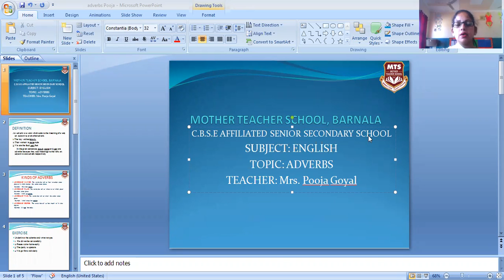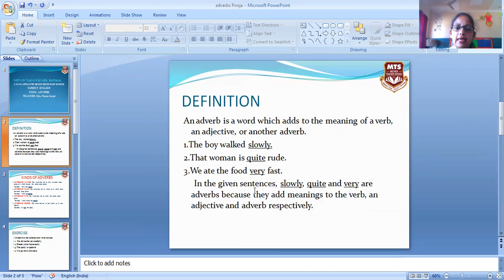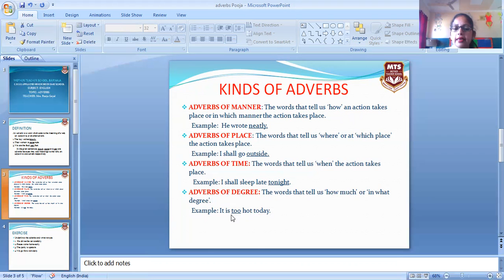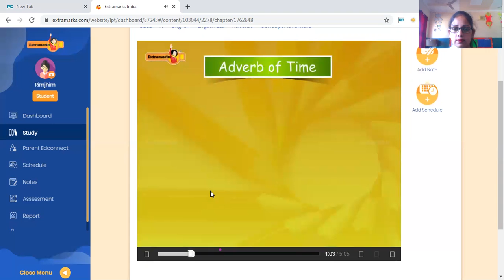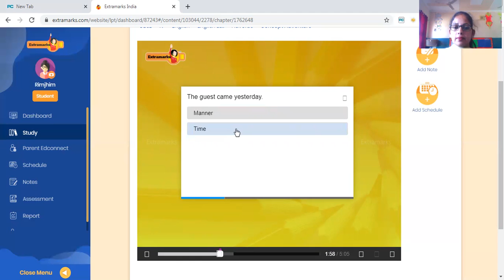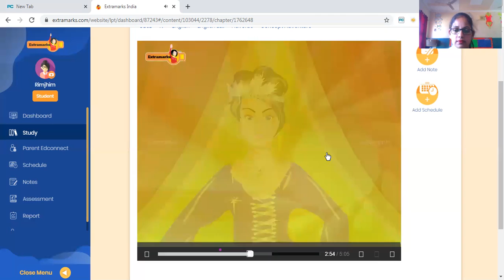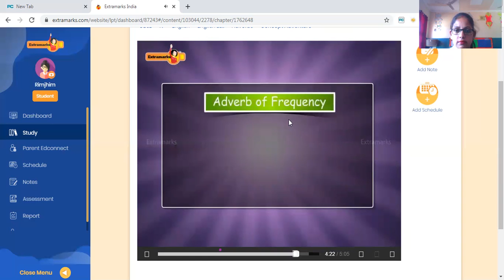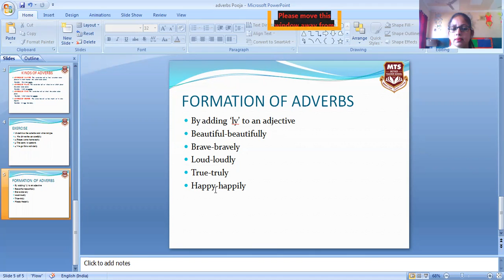Topic : Adverbs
By Mrs. Pooja Goyal